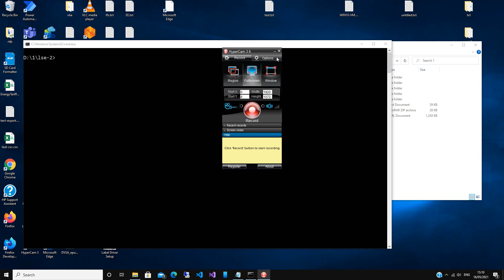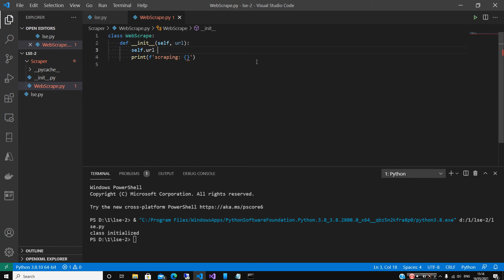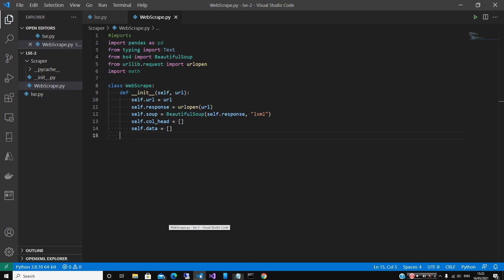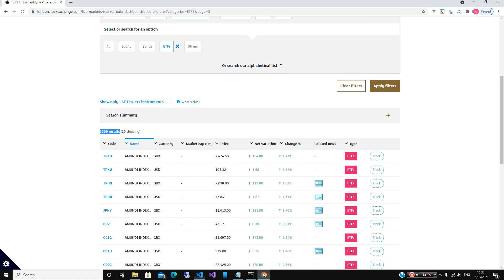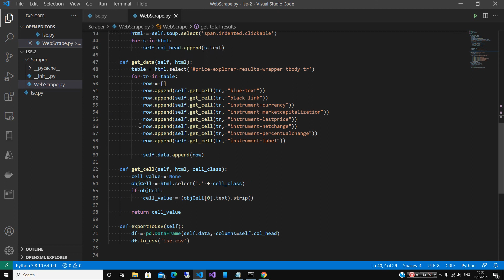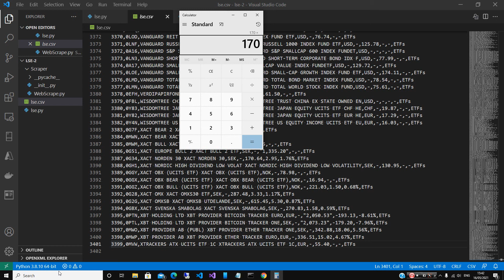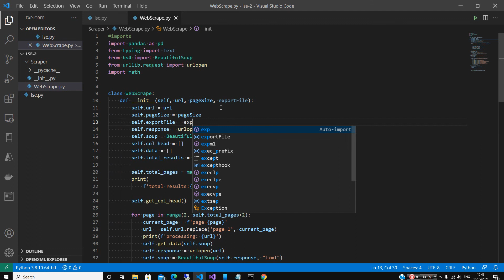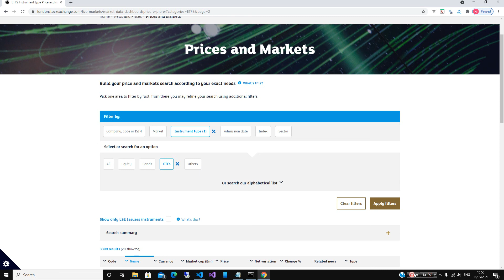Web Scraping Stock Exchange Market Data Part 2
In this video you will learn how to create a package in python and navigate all pages of a search result to scrap entire data.